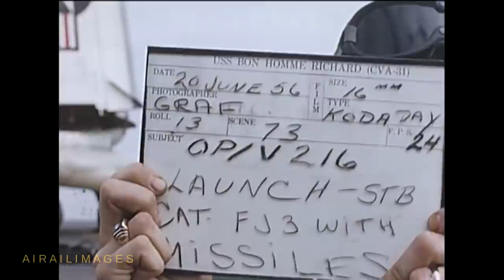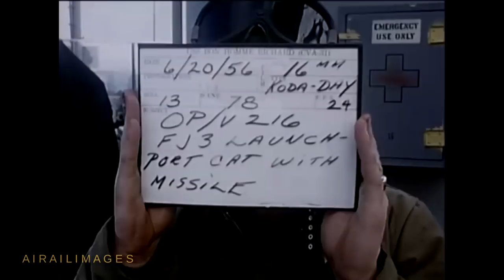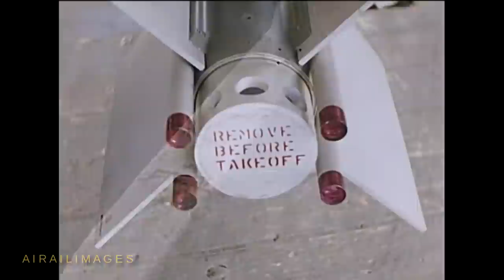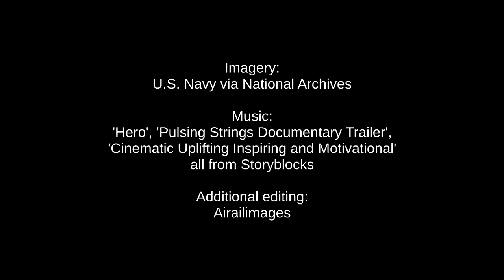FJ-3 Fury and Sidewinder Shipboard in 1956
After a decade of development, the U.S. Navy began deploying AIM-9 Sidewinder air-to-air missiles on North American FJ-3 Fury jet fighters and F9F Cougar s in mid-1956.
 These Kodachrome color films from the Navy depict early loading and unloading operations with carrier-based FJ-3s in June 1956.
 The carrier is the Essex-Class ship, USS Bonhomme Richard, CVA-31.
  It appears from these films that the shakedown of Sidewinders included captive carry catapult aircraft launches and abrupt traps of the fighters on landing while carrying missiles to validate the safe carriage of the Sidewinders under operational conditions.
 These first Sidewinder-capable Furies were designated FJ-3M, with 80 created. Later FJ-4 Fury models also featured Sidewinder capability.
As this video is uploaded, we are getting closer to crossing the threshold of 100,000 subscribers.